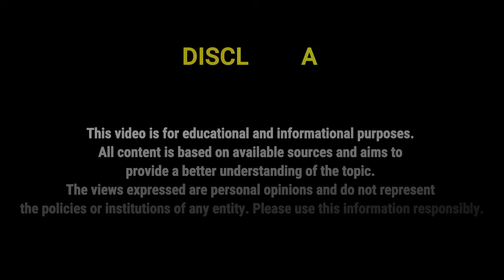URAGAN DIBANGKITKAN! Modernisasi Rusia yang Paling BRUTAL dalam Dunia MLRS!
Apakah Rusia masih memproduksi dan meng-upgrade MLRS Uragan?
Banyak yang penasaran… dan di video ini kita kupas habis fakta, data terbaru, serta investigasi mendalam tentang nasib sistem roket era Soviet yang ternyata masih punya “taring” di medan perang modern!

Dalam video ini kamu akan menemukan:
✔️ Evolusi Uragan dari era Soviet hingga Uragan-1M
✔️ Fakta produksi terbaru: masih dibuat atau sudah dihentikan?
✔️ Kekuatan sebenarnya di balik roket 220 mm
✔️ Kenapa Rusia tetap mempertahankan sistem ini
✔️ Analisis strategis + data open-source terbaru
✔️ Modernisasi sasis baru BAZ-69092
✔️ Perbandingan singkat dengan Tornado-S & MLRS modern lain

Dengan gaya penyampaian yang ringan, interaktif, dan mudah dipahami, video ini akan bantu kamu melihat gambaran besar di balik strategi artileri Rusia.

🎥 Catatan Penting

Visual dalam video ini sebagian menggunakan ilustrasi Video AI sebagai pendukung narasi.
Tidak ada rekaman asli medan perang—semua visual bertujuan mempermudah pemahaman, bukan menggambarkan peristiwa nyata secara langsung.

💬 Ayo Diskusi!

Menurut kamu… apakah Uragan masih relevan di era artileri presisi seperti HIMARS dan Tornado-S?

Attention:
This video is created exclusively for educational, documentary, scientific, and artistic purposes.
It does not intend to spread false information or mislead viewers.

Any clips or visuals that may resemble misinformation are included only for learning and analytical purposes.
The narration in this video is educational, not presented as news reporting.
Viewers are encouraged to verify all facts through trusted and reputable sources.

Thumbnails are generated using AI (Artificial Intelligence).
Video visuals are AI-assisted illustrations created solely to support educational explanation.

Thank you for your understanding and responsible viewing.

Uragan Rusia
MLRS Uragan
Modernisasi Uragan
Artileri roket Rusia
Sistem roket 220mm
Uragan 1M terbaru
Analisis militer Rusia
Russian MLRS system
Uragan rocket launcher
Russian artillery analysis